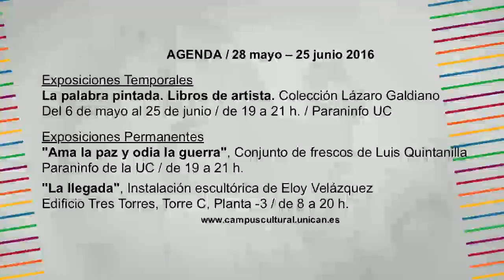Campus Cultural UC (Del 28 de mayo al 25 de junio)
En este vídeo puedes consultar la programación del Campus Cultural de la Universidad de Cantabria (UC) entre el 28 de mayo y el 25 de junio.